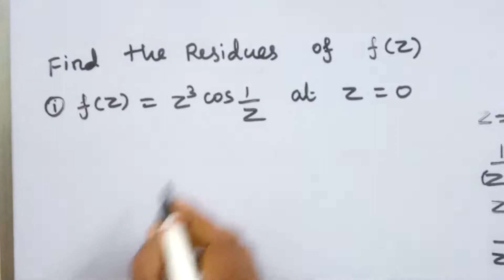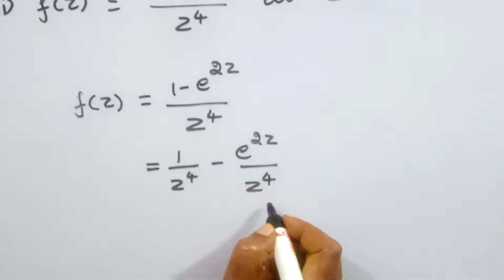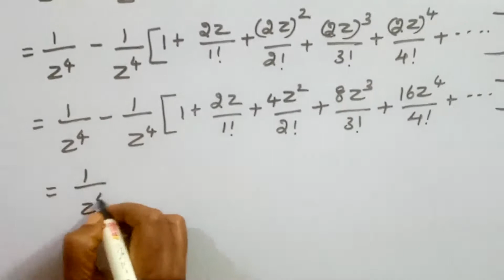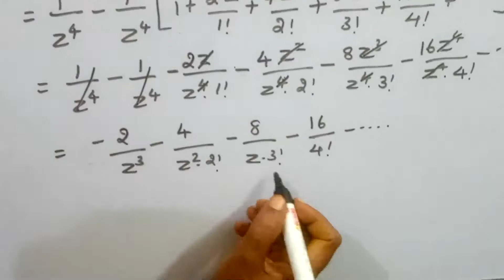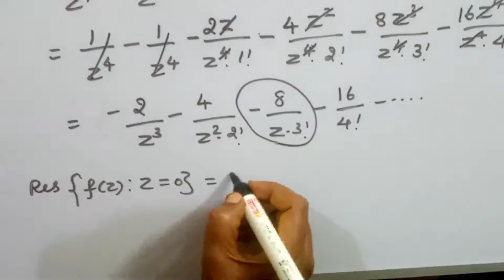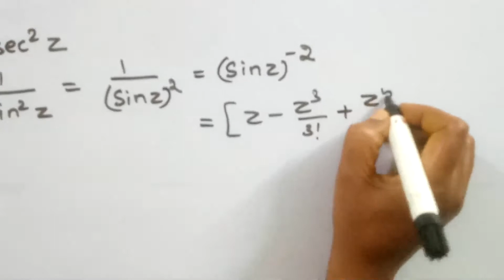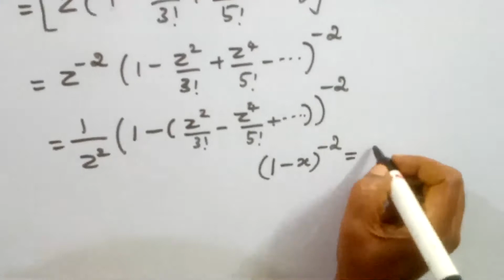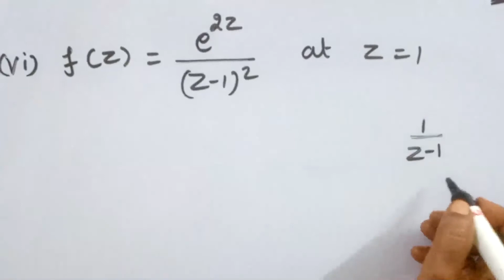FIND THE RESIDUE'S OF f(z) USING LAURENT'S SERIES EXPANSION/COMPLEX ANALYSIS/CSIR NET/PG TRB/TAMIL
In this video we have discussed complex analysis residue of the function
Find the Residue of f(z) using laurent's series expansion